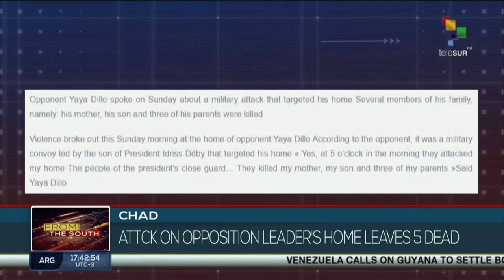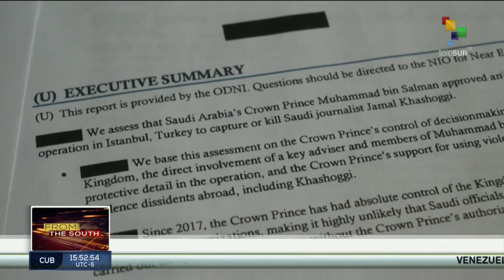FTS 28.02 16:30 Voters go to the polls in El Salvador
Another tragedy off the coast of Libya. Indian Minister of Home Affairs has Covid-19. teleSUR
This and many other stories now!